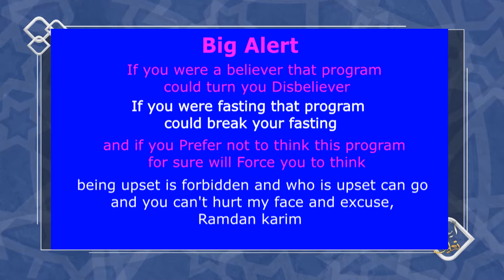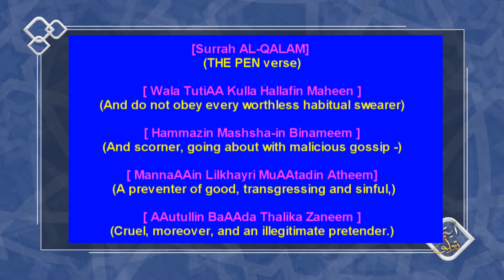Verse & Comment ep .2 (Eng Subtitle)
Verse & comment a program introduced by both brother Rachid an Hamed abdel Samad it provides an new point of view of criticizing the verses of quran